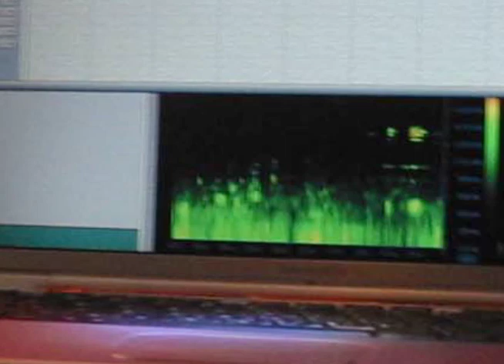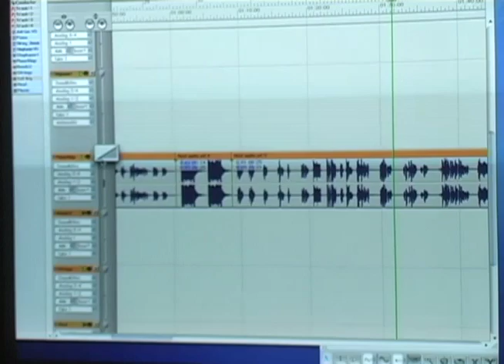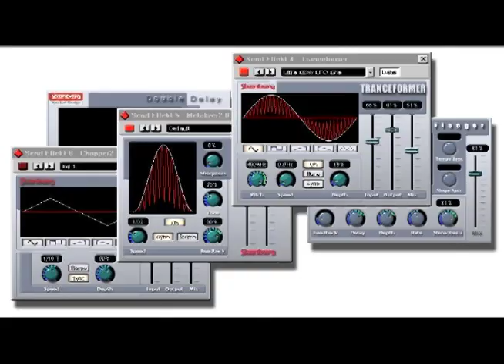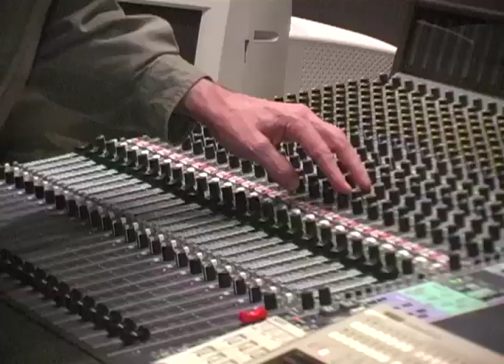The Toa of Sound - Richard Portman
A short documentary I created of three great sound men. One of which, is academy award wining sound mixer and inventor Richard Portman. Filmed in 2002

00:03:51 Richard Portman